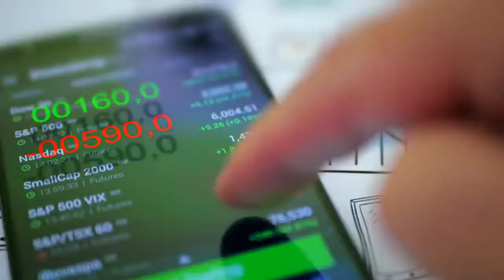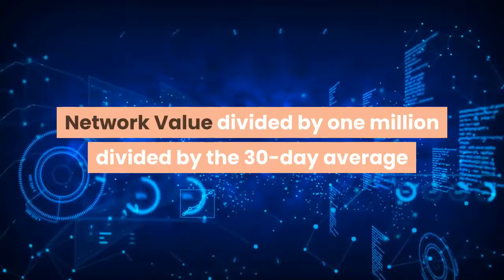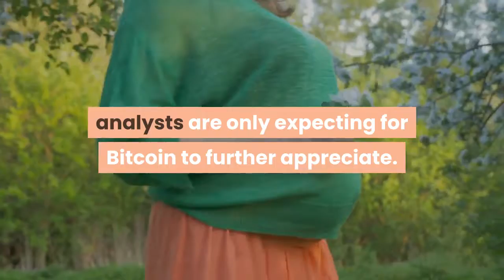Was The Bitcoin Rally to $14,000 Catalyzed by Institutions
The Bitcoin price has been on an absolute tear of the past year. Despite the cryptocurrency currently trading some 20% lower than its $14,000 year-to-date high, BTC is still up some 200-odd% since January 1st. With this move, many have been left wondering, “who the hell is behind the crypto market’s resurgence?”Retail investors are what many first looked to. You see, in 2017, Bitcoin’s move from $1,000 to $20,000 was widely believed to be a byproduct of retail FOMO, with mom & pop investors across the globe siphoning billions into the market as they saw news headlines mentioning BTC. But, the retail theory was widely disregarded when the industry discovered that Google Trends results for the “Bitcoin” term were still in bear market levels, implying another group is at work. This group, according to more and more sets of data and anecdotal evidence, is institutional players. For some reason or another, the cryptocurrency community has found a home on Twitter. There, the most active investors — everyone from kids looking to win giveaways to hedge fund managers sharing their thoughts on why Bitcoin will “moon” — talk crypto. Thus, many data firms and analysts have found that it makes sense to use social media data and volumes to paint a picture of the cryptocurrency market. In a recent Twitter post, a multi-faceted crypto data platform, The TIE, explained why it believes Twitter is showing that Bitcoin’s rally from $3,150 to $14,000 in the past eight to nine months is a byproduct of institutional investment. They wrote that the NVTweet (network value-to-tweet) Ratio — which is defined by the following equation, Network Value divided by one million divided by the 30-day average volume of “Bitcoin” tweets — hit an all-time high of 6.84 in late-June, when BTC was approaching $14,000. The TIE writes that this means that “Bitcoin was trading at its highest multiple of tweet volume ever recorded”. They claim that this, coupled with the fact that tweets about the cryptocurrency have been slow to increase in frequency, is a sign that retail isn’t as influential in this rally as in 2017, implying institutions are driving BTC. This comes shortly after Coinbase CEO Brian Armstrong stated that there is around $200 million to $400 million worth of cryptocurrencies deposited into Coinbase’s coffers each week from “institutional customers”. Also, Bitcoin’s correlation with macroeconomic events — namely the U. S.-China trade war — is purportedly a sign that macro hedge fund managers are dipping their toes in the BTC markets. With institutions seemingly entering the game, analysts are only expecting for Bitcoin to further appreciate. Speaking to Bloomberg last week, Mike Novogratz of Galaxy Digital stated that he believes institutions are setting Bitcoin up for its next leg higher. In a previous interview, he stated that institutional adoption will be responsible for BTC’s next move to at least $20,000:Novogratz isn’t postulating. Just look to Bakkt, the New York Stock Exchange-backed crypto exchange slated to launch its Bitcoin futures product in some three weeks. Sam Doctor of Fundstrat Global Advisors claims that there is an “critical mass” of institutions ready to adopt Bakkt.